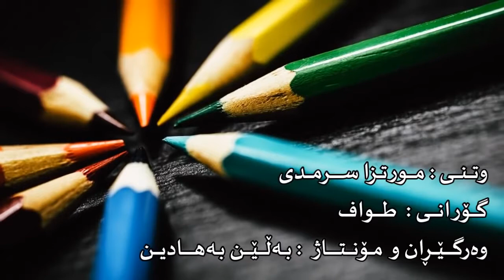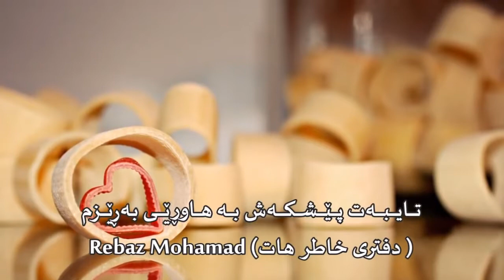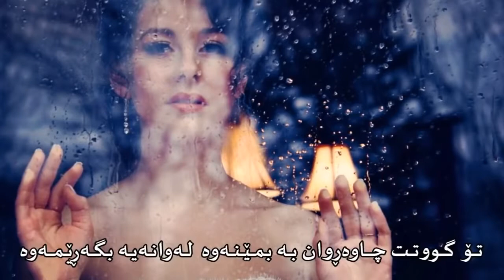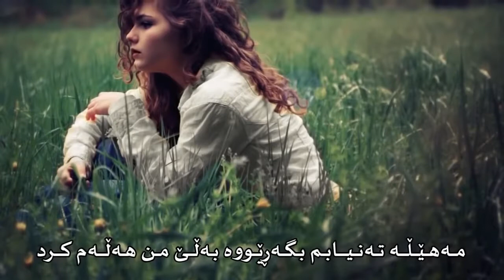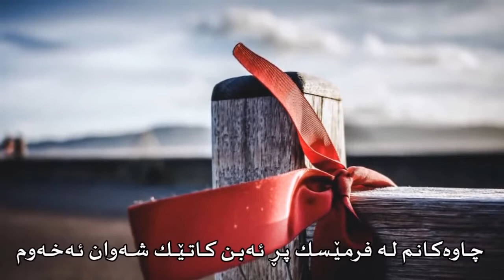Morteza sarmadi taovuf 2017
Васли ошикуни чахон мортезо сармади суруди дел песандест